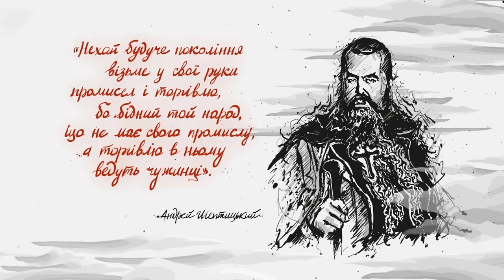Митрополит Андрей Шептицький. Кооперація [7]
Про кооперацію. Із часів скасування кріпацтва кооперативи для українців слугували самообороною від економічного визиску і були чи не єдиним шляхом поправити власний добробут за винятком, звісно ж, виїзду за кордон на заробітки. Андрей Шептицький робив усе можливе для розвитку української кооперації.

Шептицький надихнув багатьох підприємців працювати за принципами християнської моралі, солідарності та відчуття громадянського обов’язку, багато з них почали займатися благодійництвом: підтримували українських митців, освітні та наукові організації, талановитих студентів.